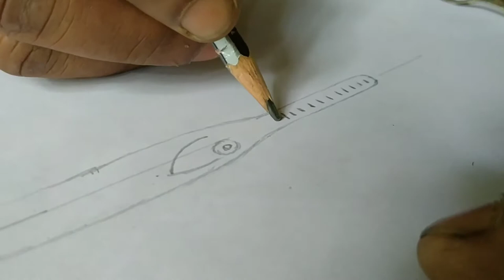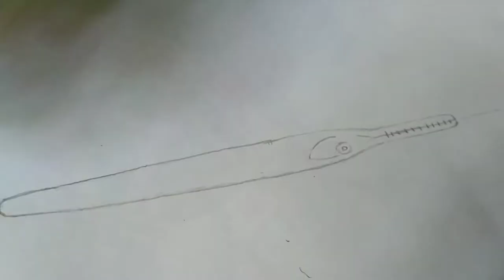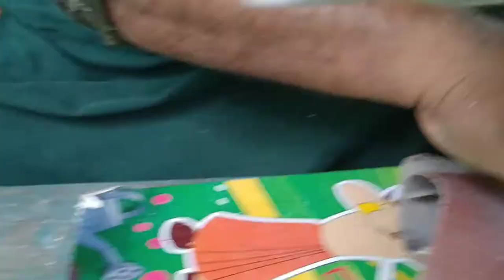Fishing lure making videos (2021)part (1), needle fish lure making, home made fishing lure making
Fishing lure making videos